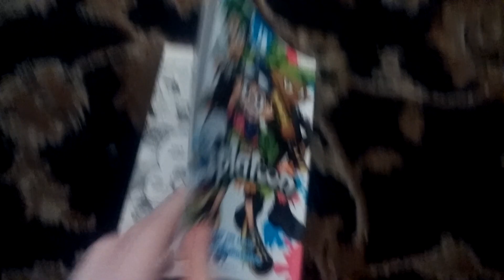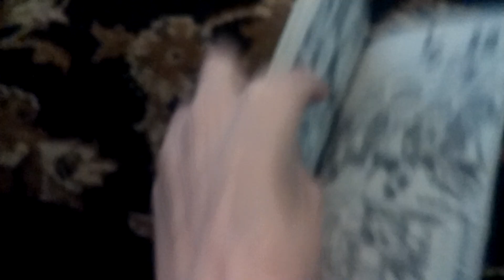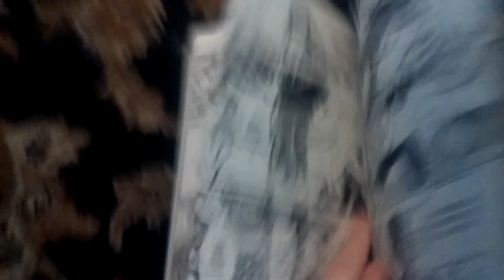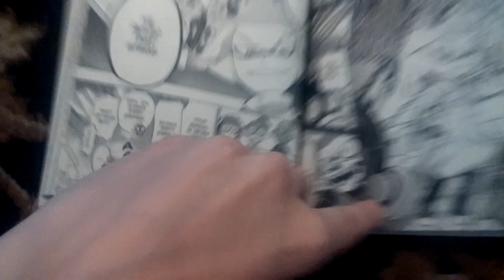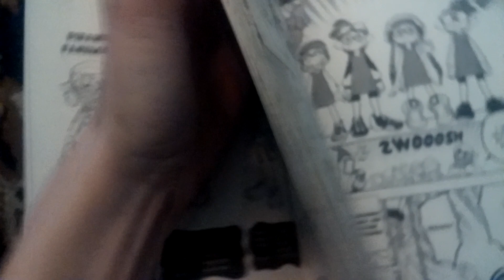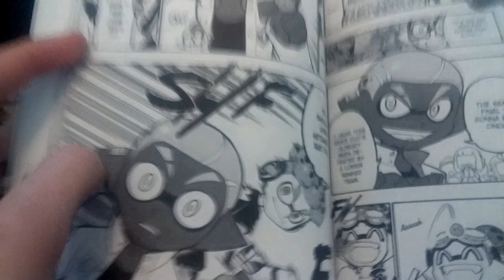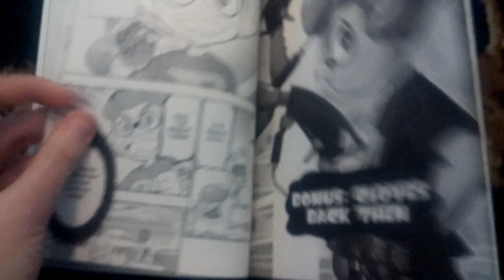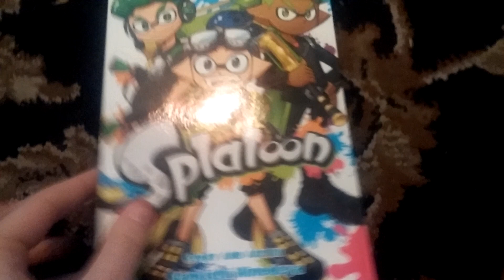Splatoon manga vol 4 review